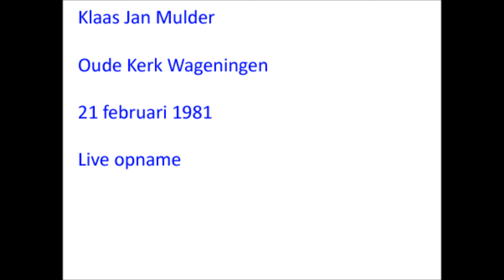Klaas Jan Mulder Wageningen 1981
Klaas Jan Mulder Grote Kerk Wageningen. Live opname 21 februari 1981

Psalm 122 met samenzang
Allegro in c dur, J.S. Bach
3 Choralen, J.S.Bach
Orgelconcert 3, G.F. Handel
Preludium en fuga c-moll, F. Mendelssohn-Bartoldy
Caprice, A. Guilmant
Nuptial Postlude, A. Guilmant
Toccata, Grison
Psalm 150 met samenzang